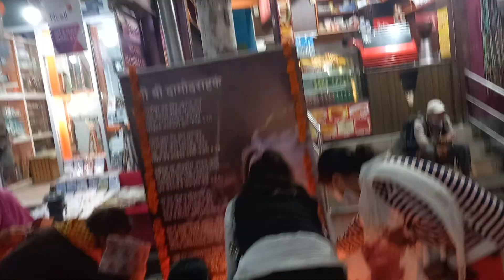Hare Ram Hare Krishna.